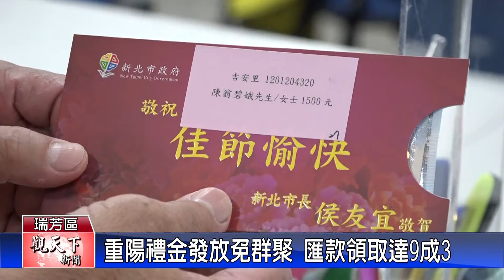20211004觀天下新聞 重陽禮金發放免群聚 匯款領取達9成3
又到了每年發放重陽禮金的時刻，今年受疫情影響，為了避免群聚，大多數長者採用的匯款的方式，瑞芳區今年採用匯款的長者就高達93%，不需要排隊，也不用跑一趟公所，讓長者領取重陽禮金更輕鬆也更便利。